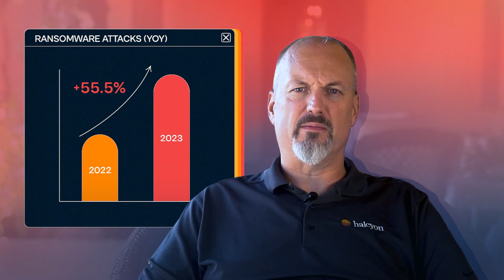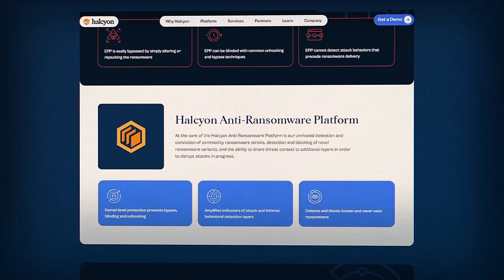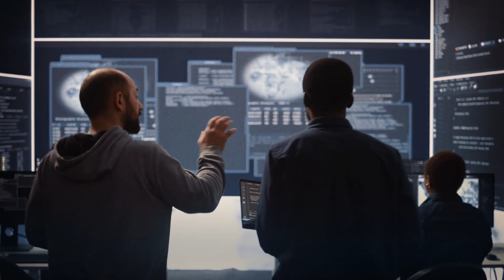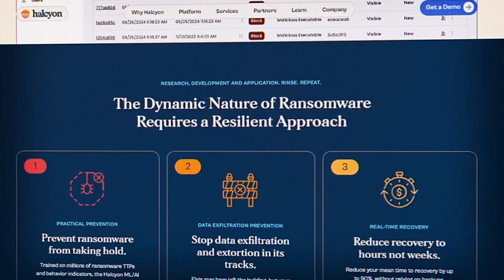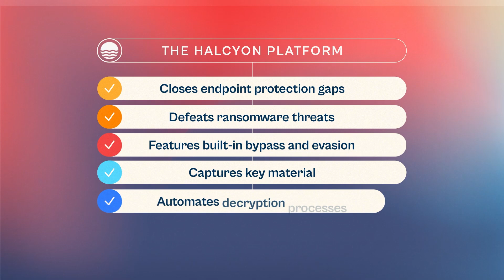Can Endpoint Controls Stop Ransomware?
Can Endpoint Controls Stop Ransomware?  While ransomware prevention and detection is crucial – what about stopping a ransomware attack dead in its tracks?

Traditional endpoint protection platforms (EPPs), like Endpoint Detection Response and Extended Detection Response, are industry-standard cybersecurity tools that protect and manage devices connected to a network.

But as the number of endpoints have grown, including computers, mobile devices, servers, and other hardware, threat actors have developed advanced ransomware tactics and techniques to evade traditional EDR and XDR systems.

Join Benn carr, Halcyon’s Chief Security and Trust Officer, as he breaks down how EPPs work and the difference between traditional endpoint detection and the Halcyon Anti-Ransomware Platform, including:

- The history and operation of traditional EPPs

- The difference between detection and prevention and true ransomware resilience

- How Halcyon’s Anti-Ransomware Platform is provides prevention, resilience, and exfiltration solutions while working alongside EPP systems